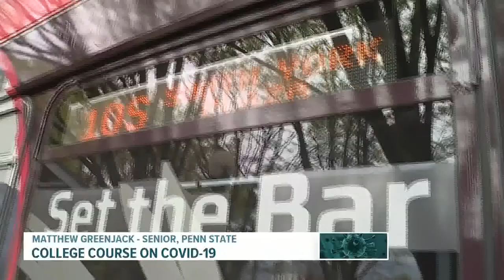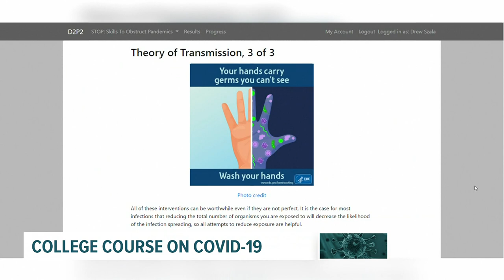Inspired to teach: How Penn State is helping everyone view the COVID-19 pandemic in a different way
Moved by the pandemic and in tribute to a student who died, for these Penn State experts the need to help became a rallying cry to teach